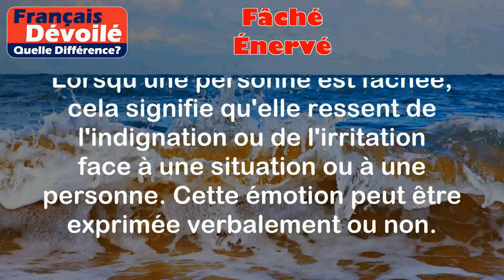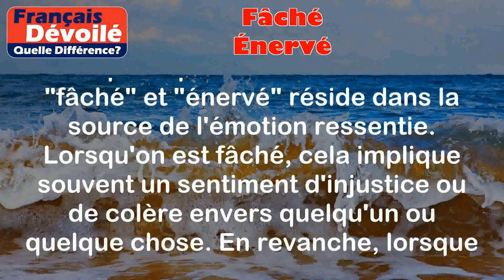Fâché et Énervé (Quelle Diff.)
Fâché :
Lorsqu'une personne est fâchée, cela signifie qu'elle ressent de l'indignation ou de l'irritation face à une situation ou à une personne. Cette émotion peut être exprimée verbalement ou non.

Exemples :
- Jean est fâché contre sa sœur car elle a emprunté sa voiture sans lui demander.
- Martine est fâchée contre son patron car il ne lui accorde jamais de jours de congé supplémentaires.

Énervé :
Lorsqu'une personne est énervée, cela signifie qu'elle ressent de l'agacement ou de l'exaspération. Cette émotion est souvent causée par une situation qui provoque de l'irritation ou du stress.

Exemples :
- Pierre est énervé car il attend depuis une heure et demie dans les embouteillages.
- Marie est énervée par son voisin qui fait du bruit tard le soir.

Différence entre les deux termes :

La principale différence entre "fâché" et "énervé" réside dans la source de l'émotion ressentie. Lorsqu'on est fâché, cela implique souvent un sentiment d'injustice ou de colère envers quelqu'un ou quelque chose. En revanche, lorsque l'on est énervé, cela indique un sentiment d'irritation ou d'exaspération causé par une situation ou un comportement spécifique. Alors que la colère peut être plus intense dans la fâcherie, l'énervement est généralement associé à un agacement plus léger mais constant.